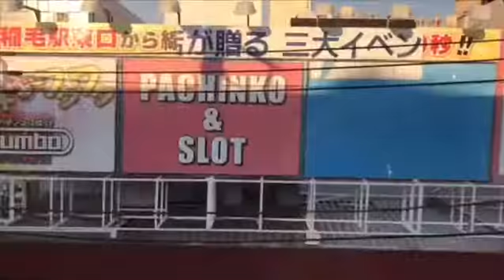Excursions Ep. 2: Tokyo, Japan